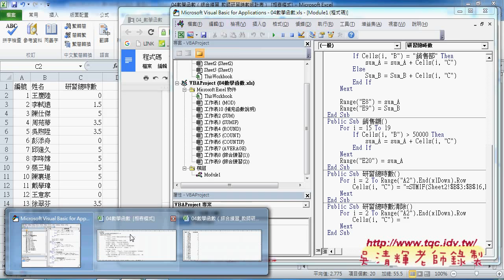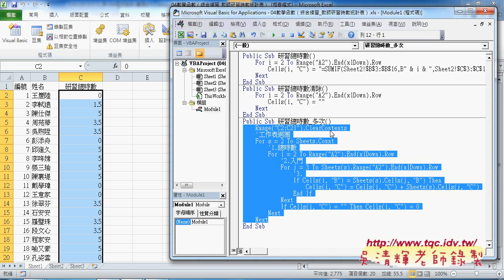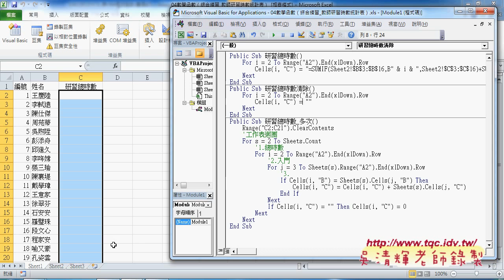04 SUMIF跨工作表練習與轉VBA說明東吳EXCEL VBA雲端資料庫 吳老師4